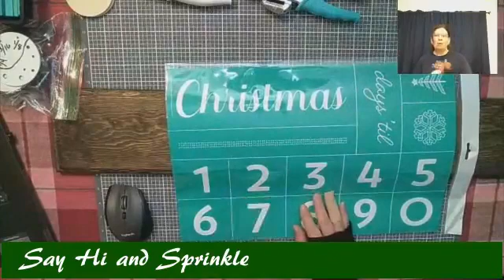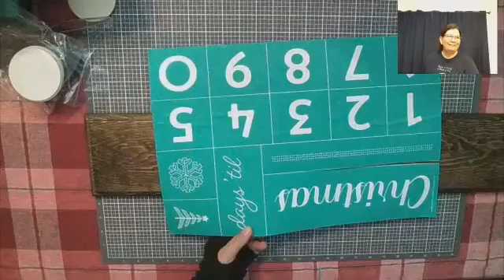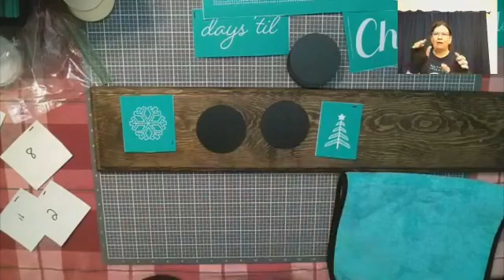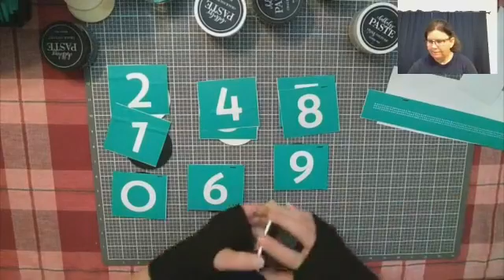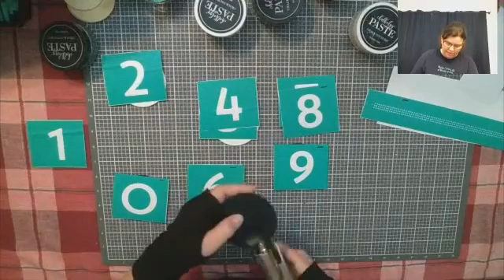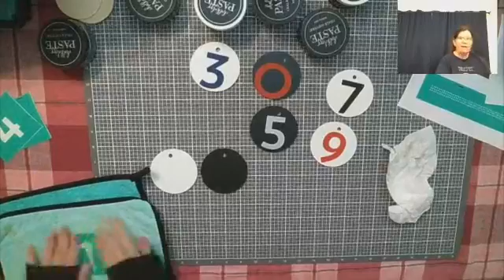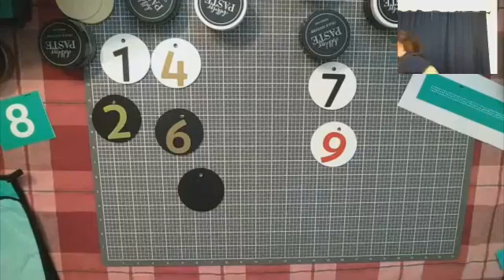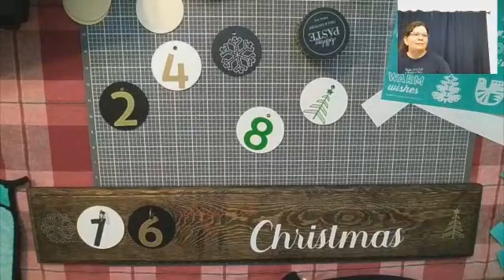Days til Christmas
Chalk Couture transfer: Days til Christmas

Chalkology Paste:
Various Christmas Colors

Type Paste Info in the comments and I will send you the name of the colors

Join My Free Facebook group: Type ADD ME in the Comments

Chalk Couture Independent Designer
BROWSE my Chalk Shop